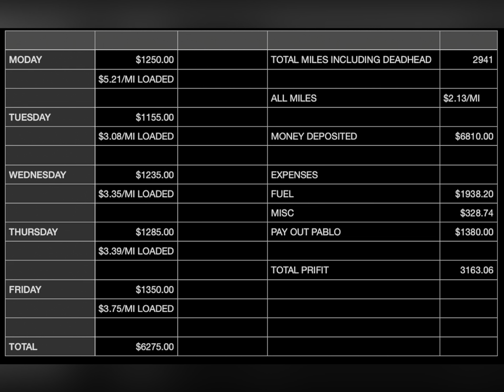Hot Shot Car Hauling Week 26